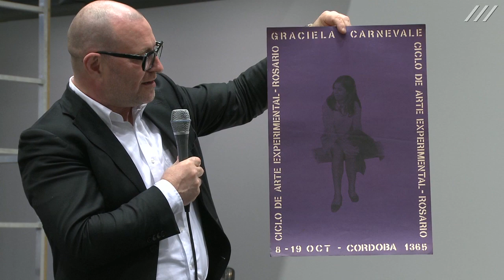Excerpt from the Artist Talk with Graciela Carnevale, 10.03.2012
In 1968 Graciela Carnevale took part in the Ciclo de Arte Experimental, organized by the art group of the same name, with "Acción del Encierroa": without being informed in advance, the public was locked in the exhibition space for over an hour. In other words, she took prisoners. A glass front facing outward provided a view into the inside of the neutral space, structured as a White Cube, to the incarcerated visitors. Carnevale, who had been working with minimalist works from the radius of the "primary structures" since the mid-1960s, later increasingly turned to a practice of art understood as emancipatory and political; for example, in the capitalism critical movement "Tcamán Arde", the archive of which Carnevale had organized.
In Moments, Carnevale's work not only stands for a radical concept of the construction of public and witness, but, together with the archives, no less for a radical questioning of the possibility to present actions and political art in the museum context, accessible to the present.

Short Biography
As member of the artist's group "Grupo de Artistas de Vanguardia", Graciela Carnevale (* 1942 in Marcos Juárez, Argentinien) participated in conceptual exhibitions and demonstrations against established art in the years between 1965 and 1969. Carnevale also worked in connection with the political-activist movement "Tucumán Arde", and archived their actions. From 1994 in the collective "Grupo Patrimonio" she has held exhibitions, actions and interventions in urban spaces. Her artistic approach -- represented by works in major collections in Latin America, as well as in MoMA, New York or MACBA, Barcelona and that, among others, could be viewed at the documenta 12 in Kassel -- focusses on social questions and art as an ethical attitude.